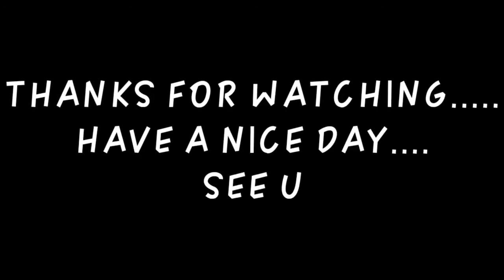FREE FIRE MONTAGE VIDEO __ FF MONTAGNE _ ONLY M1887 | M1014 | SPAS 12